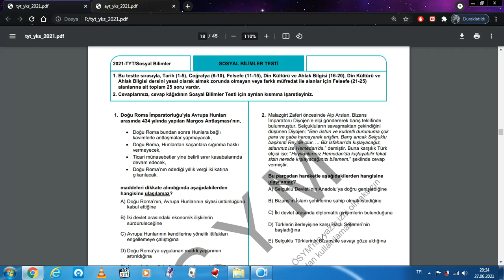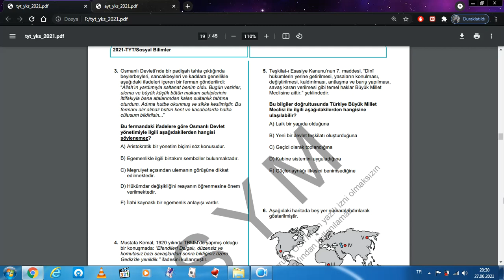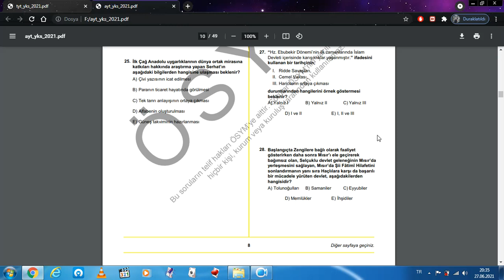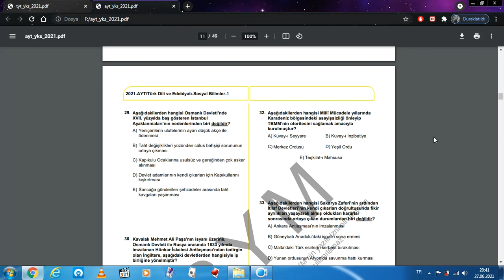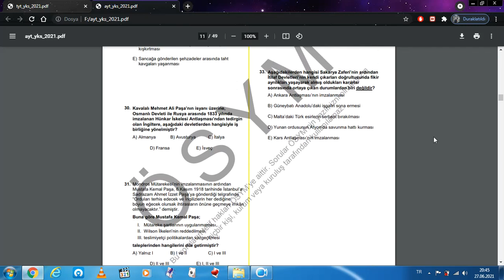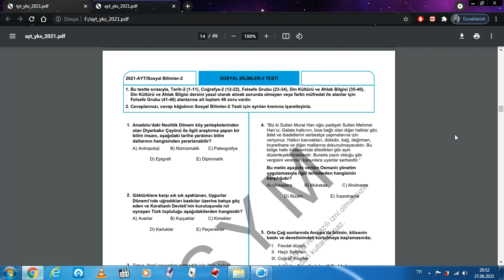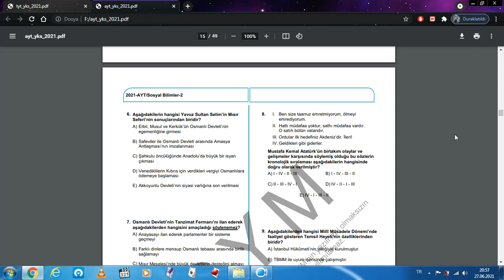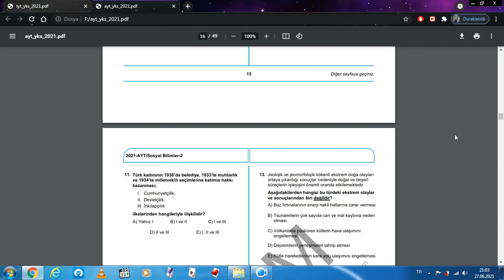2021 TYT-AYT TARİH SORULARI VE CEVAPLARININ ANALİZLİ ÇÖZÜMÜ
2021YKS Sınavı hepinize hayırlı uğurlu olsun. Tarih soruları ve cevaplarının analizli videosunu çektim. İnşallah faydalı olmuştur.